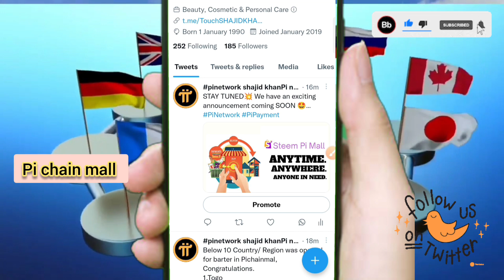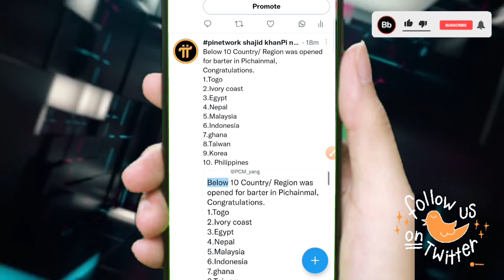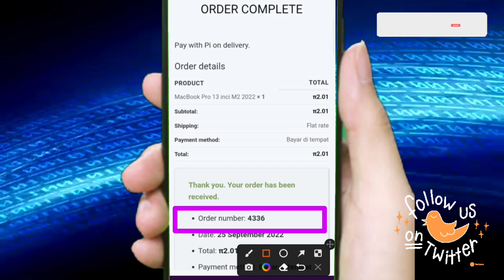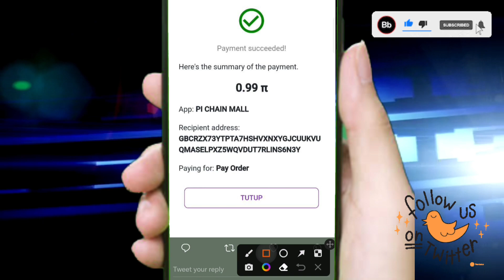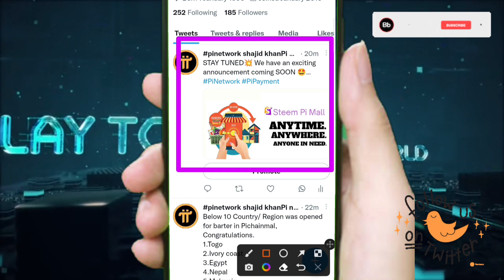Pi ChainMall has increased barter to ten more countries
pi chain mall today | pi chain mall update today | pi chain mall today

बने रहें💥 हमारे पास जल्द ही आने वाली एक रोमांचक घोषणा है
10 से नीचे देश/क्षेत्र को पिचैनमल में वस्तु विनिमय के लिए खोला गया, बधाई हो।
1.टोगो
2. आइवरी कोस्ट
3.मिस्र
4.नेपाल
5.मलेशिया
6.इंडोनेशिया
7.घाना
8.ताइवान
9.कोरिया
10. फिलीपींस

Pii pro network join Link

PiChainMall has increased barter to ten more countries

barter pi indonesia
barter pi coin
barter pi sukses
transaksi pi barter
kapan bisa barter pi network